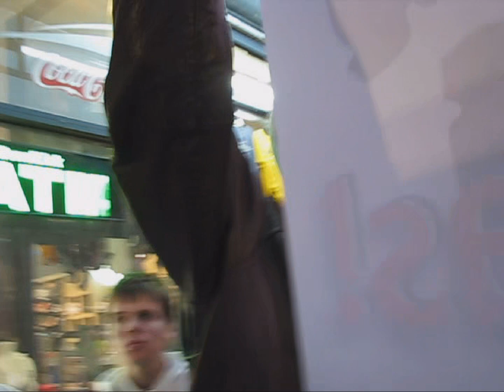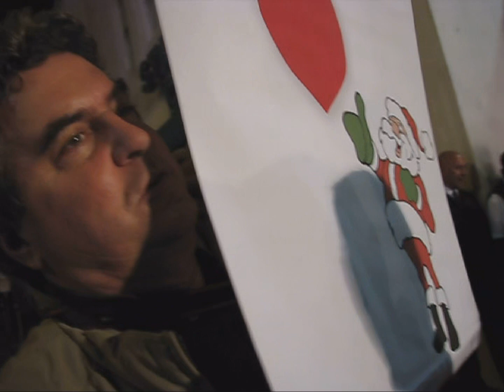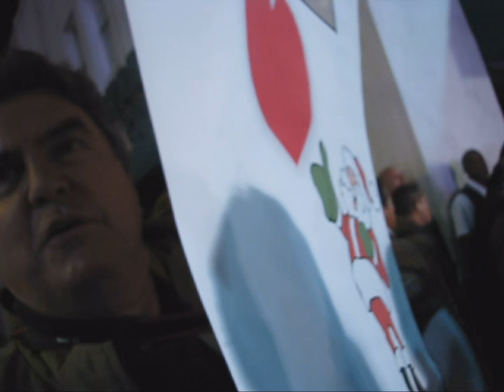Scientology Holiday Handlers 2008 Christmas Parade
Back when Anonymous was actively engaged with Scientology we got a lot of handlers to our protests.  This one features Tim Armor, the evil Burpees and Jeff "Frumpy Guy."  All during Christmas in Hollywood. Meanwhile the cult was planning on having a thug threaten people while the LAPD conspired to arrest protesters.